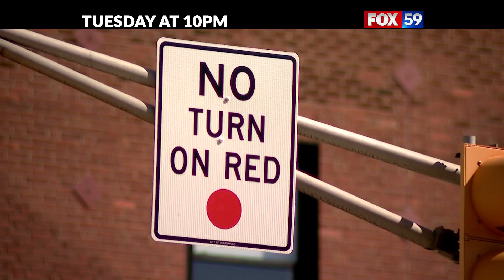Tuesday night: Dangerous streets for pedestrians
The 'no turn on read' signs are everywhere, but walkers are getting hit at an alarming rate. Tuesday on FOX59 News at Ten, Chief Investigator Steve Brown examines how dangerous our streets are for pedestrians.